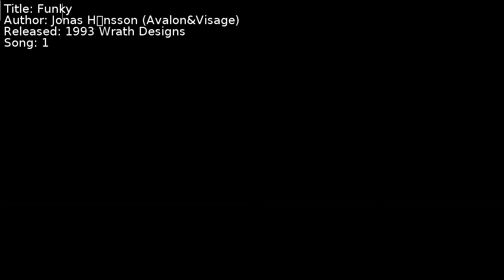Jonas Håkansson (Avalon&Visage) - Funky | Song 1 [C64] [SID]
Title: Funky
Author: Jonas Håkansson (Avalon&Visage)
Released: 1993 Wrath Designs
Song: 1